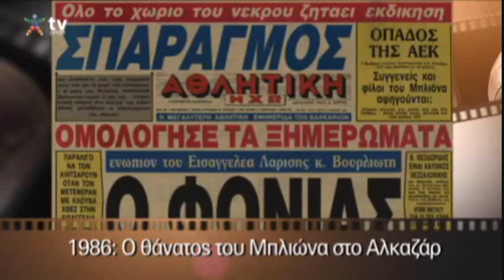Σαν σήμερα, 32 χρόνια πριν, 26-10-1986 Θάνατος Χαράλαμπου Μπλιώνα ( Tv Οpap)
AEL-PAOK 1985-86